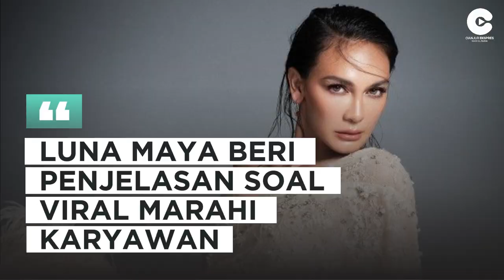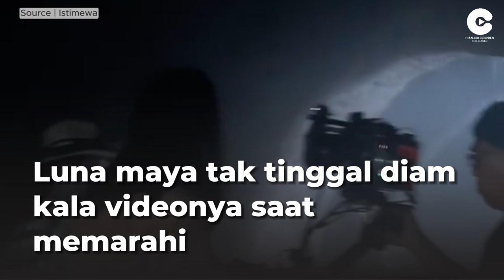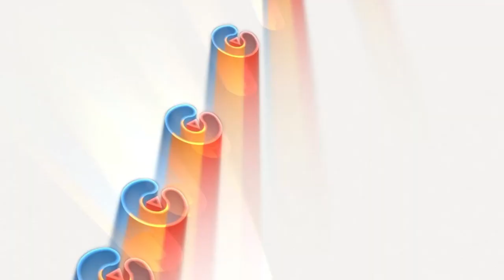Luna Maya Beri Penjelasan Soal Viral Marahi Karyawan